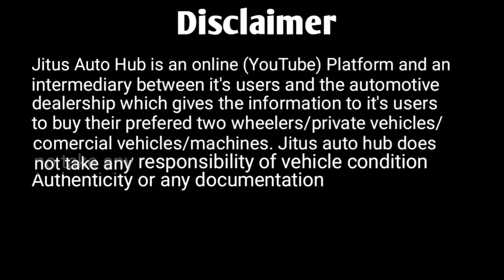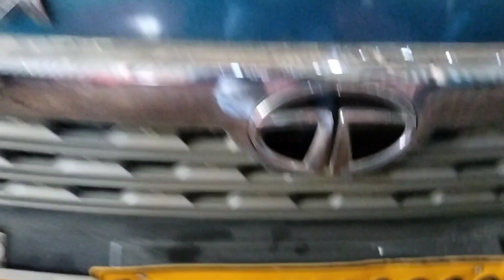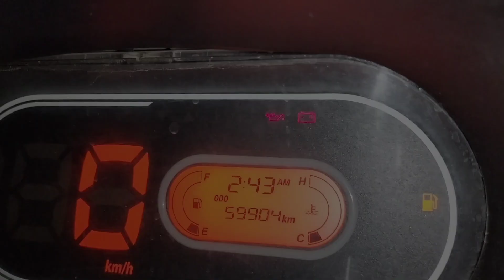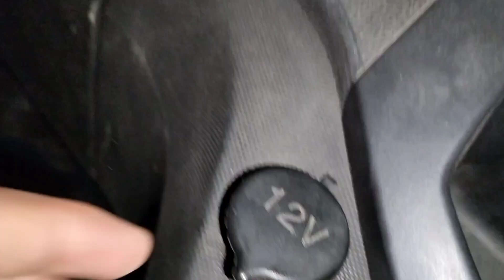Tata Intra V20 Pickup 2020 Ready For Sale & Condition Review at Guwahati